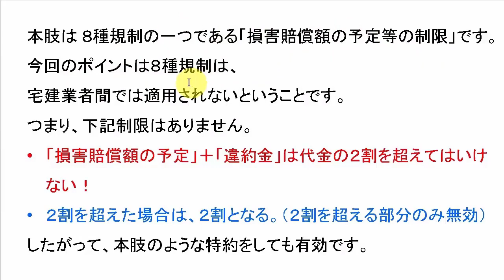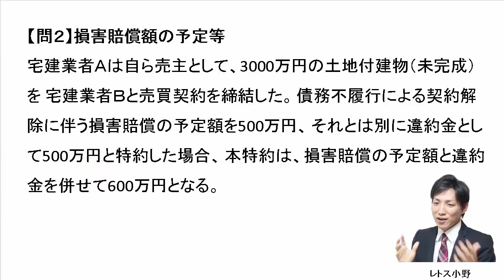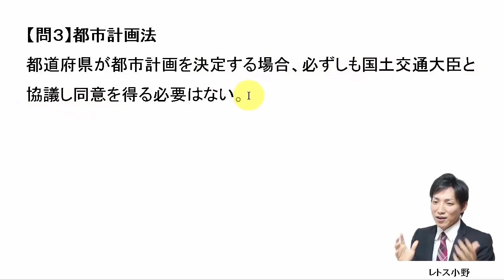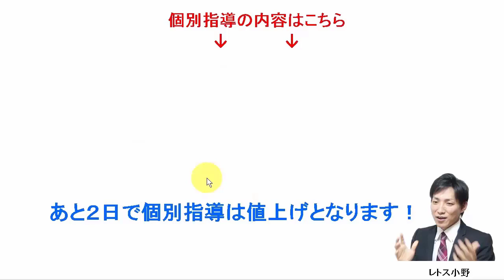【宅建過去問】1月29日の３問【レトス小野】宅建過去問解説